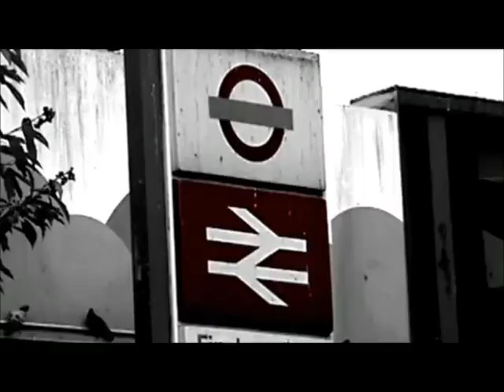Oasis - Born on a different cloud (Amazing Live version)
Witnness, 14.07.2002 Only Audio,double Solo!!!

Liam Gallagher song!